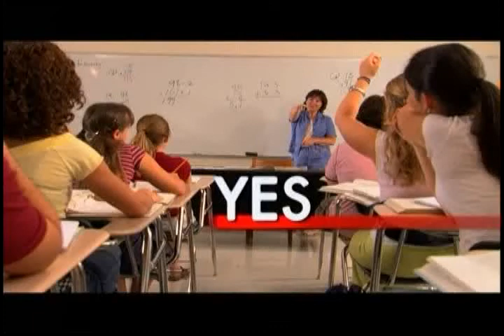Luther Olsen Thinks educators run schools